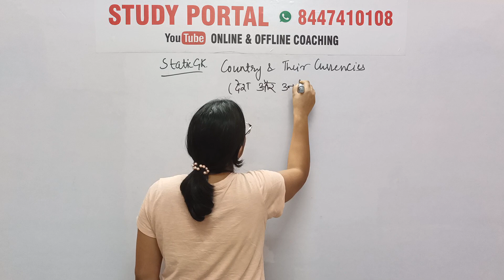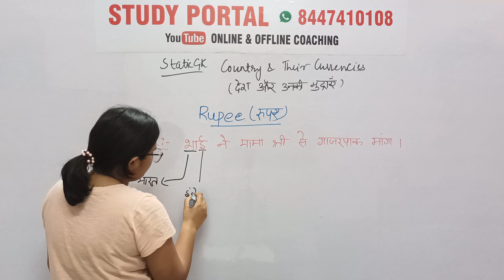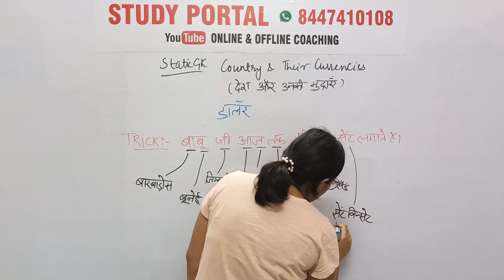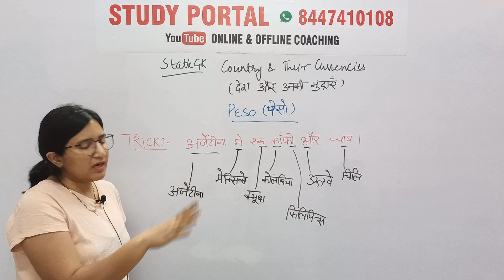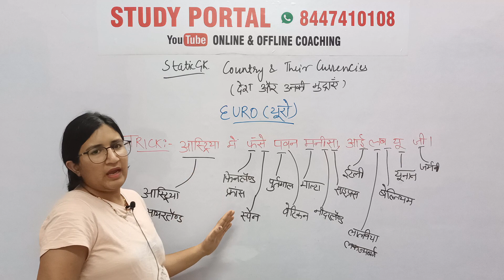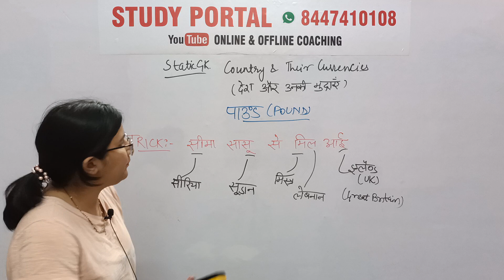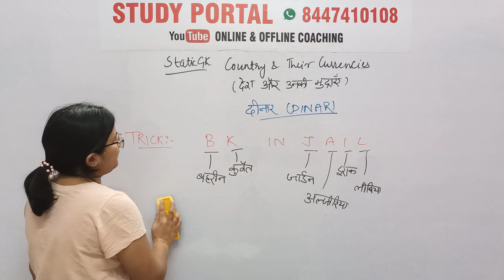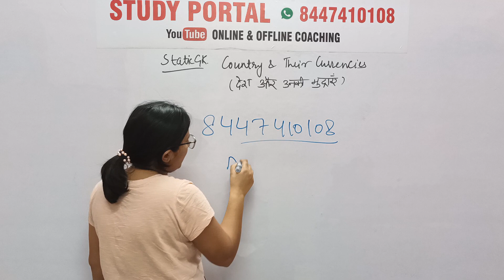Static GK-2 देश और उनकी मुद्रा COUNTRY & THEIR CURRENCIES!!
1. HINDI PEDAGOGY E-BOOK FOR CTET, KVS, DSSSB, HTET, UPTET, REET ETC. (HINDI MEDIUM)...

2. ENGLISH PEDAGOGY FOR CTET, KVS, DSSSB, HTET, UPTET, REET ETC. .

3. MATH PEDAGOGY (HINDI MEDIUM) FOR CTET, KVS, DSSSB, HTET, UPTET, REET ETC.

4. सामाजिक विज्ञान (SOCIAL SCIENCE PEDAGOGY IN HINDI MEDIUM) FOR CTET, KVS, DSSSB, HTET, UPTET, REET ETC.

5. MATH HANDWRITTEN NOTES (हिंदी मिडियम) BY PAWAN YADAV SIR FOR ALL COMPETITIVE EXAMS .

6. REASONING HANDWRITTEN NOTES (हिंदी मिडियम) BY RITU MAM FOR ALL COMPETITIVE EXAMS .

7. बाल विकास और शिक्षा शास्त्र (HINDI MEDIUM E-BOOK) CHILD DEVELOPMENT & PEDAGOGY (850 महत्वपूर्ण प्रश्न जो पिछले सालों में पूछे गए हैं ).

8. बाल विकास और शिक्षा शास्त्र COMPLETE BOOK WITH THEORY AND QUESTIONS (CHILD DEVELOPMENT AND PEDAGOGY FOR KVS , CTET, HTET and all (HINDI MEDIUM).

9. CHILD DEVELOPMENT AND PEDAGOGY (ENGLISH MEDIUM).

10. CHILD DEVELOPMENT AND PEDAGOGY (ENGLISH MEDIUM) QUESTION BOOKLET (600 MCQ) with Answer (English Medium).

11. पर्यावरण अध्ययन E-BOOK (पर्यावरण अध्ययन के 690 महत्वपूर्ण प्रश्न)...

12. EVS PRT HANDWRITTEN NOTES (HINDI MEDIUM) .

13. COMPUTER MCQ EBOOK (ENGLISH MEDIUM).

18. 10 हिंदी टेस्ट पेपर FOR TGT AND PGT TEACHER ... DOWNLOAD PDF .

19. 550 Most Important Question of Haryana GK by DR. VIJAY SIR.

20. संपूर्ण हरियाणा सामान्य ज्ञान और पिछले सालों में पूछे गए प्रश्न उत्तर (HINDI MEDIUM HANDWRITTEN WRITTEN NOTES).

Category

list of currency of different countries
currency converter
iban currency
country currency mapping
currency codes
countries and their currency
european countries and their currency
country capital currency symbol
country and their currencies
country and their currencies name
country and their currencies in hindi
african country and their currencies
world country and their currencies
every country and their currencies
country capital and their currencies
list of country and currency